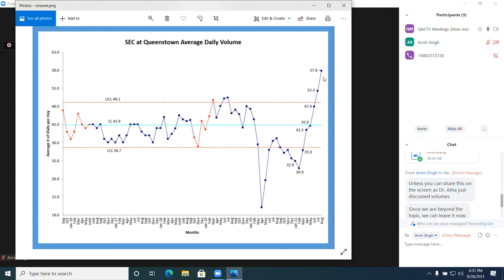Shore Health Update to Commissioners 9.28.21